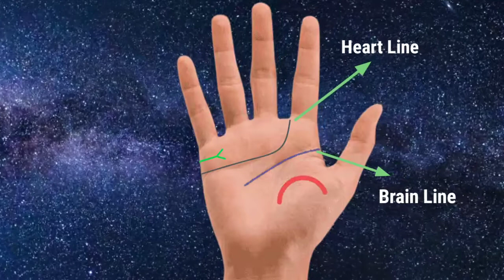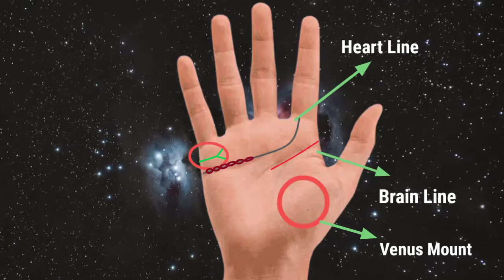Divorce Line in Palm | Separation line in Palmistry | Nakam Ya Kamyab Shadi | Marriage line in hand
Palmistry or Palm reading is a very famous method to know about any person's personality and future. And with help of palm lines or hand lines an expert palmist can find out about love life, career, business success, wealth, happy or unhappy married life, marriage age or signs of love marriage or arrange marriage. And most of the people want to know about wealth, success and marriage. Marriage is a very important part of any human life and people are very curious to know about it. And there is a lot of curiosity about it. Will it be a love marriage or an orange marriage? And what will married life be like? So friends, in today's video we will tell you in Urdu Hindi ( English subtitles ) about the divorce line, separation line, break up, types of divorce lines, divorce signs and unhappy married life. And after watching this video in its entirety, you can easily know all about divorce/talaq or separation lines by looking at your own or anyone's hand.

The lines between the little finger and the heart line are called marriage or love lines. And the long and deep line found at this place is called the marriage line. If there is a fork at the end of the marriage line or small lines are cutting the marriage line or small lines are going down from the marriage line then these three signs indicate problems in married life and failed marriage.

But the important thing here is that if the brain line on the hand is good, clean and long. The heart line should also be in good condition, not broken or bent down from the start. And with a good Venus mount on hand, even in such a case, even in spite of a bad marriage line, if a person uses common sense, he can prevent marriage from failing with his understanding in spite of all the problems.

But if the heart line and brain line is not good, chained or small, along with the weak line of marriage, then it is a sign of failed marriage and divorce.

Another case is if the marriage line is good but the heart line is chained and bent down from the start. The brain line is small or wavy. And if the luck line is also broken into pieces, then in such a case, a person is quarrelsome, quick-tempered and possesses a restless nature. And because of his own stupidity, a good married life is ruined. And such a person's married life does not succeed.

Subscribe Sam’s info dunia for more interesting and informative videos about Palmistry, Astrology, Numerology, Qurani wazifa, interesting Psychology facts , Psychological Tips and Tricks, inspirational and motivational videos about success and life.

Rare Lucky signs M and X on your hand Palm Palmistry | Sudden Wealth and Success Lines | Lucky signs

Do you have Love Marriage line or Arrange Marriage Line in hand | Palmistry in Urdu Hindi | Shadi

Mystery of letter X on Palm | Cross or x sign on Palm | Palmistry in Urdu Hindi | Sam's info dunia